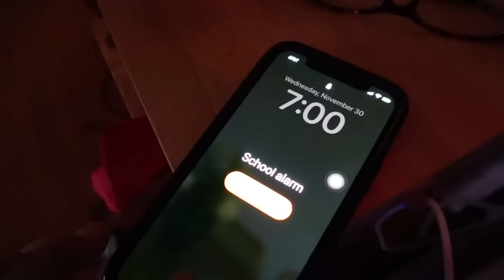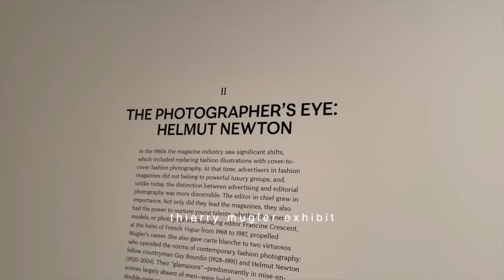nyc vlog| in my "SELF GROWTH" era: getting my life together, new mindsets, manifestation ✨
𐐪𐑂 in my "SELF GROWTH" era: getting my life together, new mindsets, manifestation

𐐪𐑂 𝐥𝐢𝐧𝐤𝐬:
fav products rn 🍂:
Sephora Collection Liner
Tower 28 Gloss
supergoop unseen sunscreen
supergoop glowscreen
mac studio fix foundation

𐐪𐑂 𝐒𝐨𝐜𝐢𝐚𝐥𝐬:
amazon storefront //